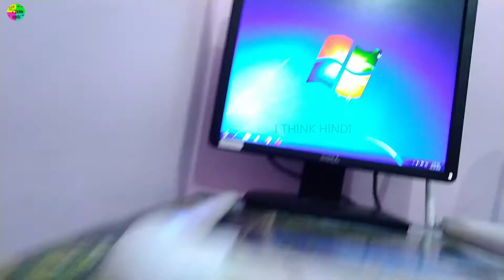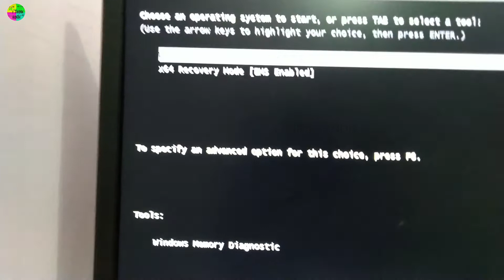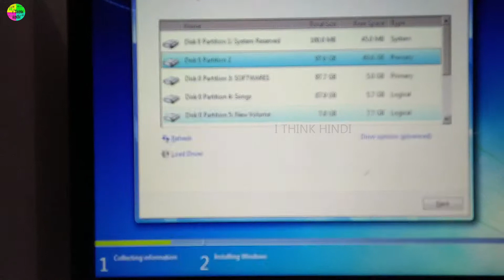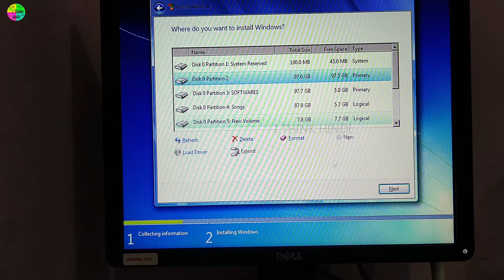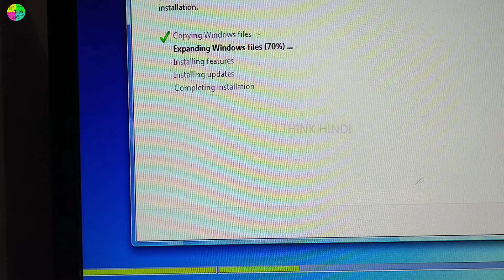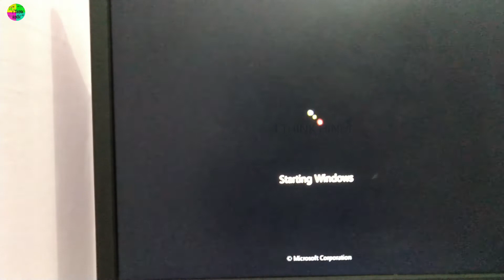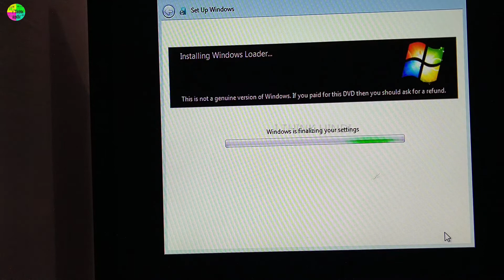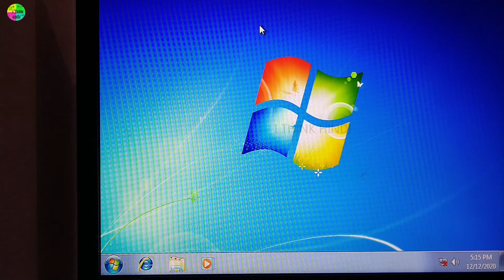कंप्यूटर में विंडोज इनस्टॉल करना सीखे | How to Install Window in PC Step by Step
How to install window in pc step by step ? computer me window install kaise kare hindi me ?

अगर आपका कोई सवाल या सुझाव हो तो नीचे comment करें.

            और कमेंट वीडियो टॉपिक से Related ही होना चाहिए ! धन्यवाद्

►How to Assemble a Desktop Computer Step by Step in Hindi | कंप्यूटर Assemble करना सीखे| Build New PC

Watch Our Video Playlist By Category.
(हमारी वीडियो की प्लेलिस्ट यहाँ देखे )
  Queries Solved:
1) How to install windows 7 ?
2) Windows install kaise karen ?
3) Windows 7 kaise install karte hai ?
4) Pc me windows 7 kaise install kare ?
5) Computer me windows kaise dale ?
6) Computer ya pc me windows install kaise kare ?
7) Windows 7 installation process ?
8) Windows install in pc full process ?
9) how to install windows 7 in hindi ?
10) windows install kaise kare hindi me ?

Product That I Use For Making Videos And Writing a Blog Post
प्रोडक्ट जो मैं वीडियो बनाने और ब्लॉग पोस्ट लिखने के लिए उपयोग करता हु।
► My Laptop
► My Mic
► My Headphone
► Big Tripod
► Small Tripod
► Laptop USB Light
► My External Hard Disk
About :"I THINK HINDI" is a YouTube Channel, Where you Find Some Useful Videos In Hindi, Like Learn Computer and Develop your Some Basic Skills Like Internet,Computer,Computer Hardware,Software Social Media WhatsApp YouTube Basic Pc Troubleshooting and something More. So Connect With Us And Do Connect Your Friends With My Channel For Learning Amazing And Useful Stuff In Hindi,,,,So Keep Watching Learning And Sharing. Thank You.